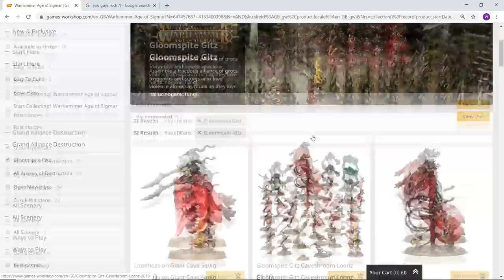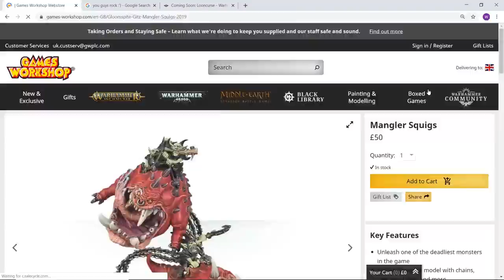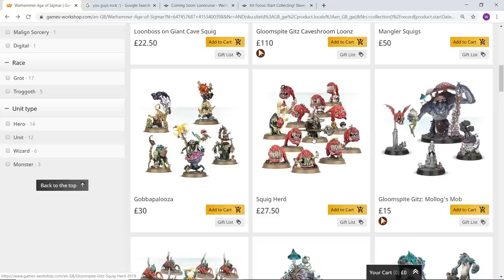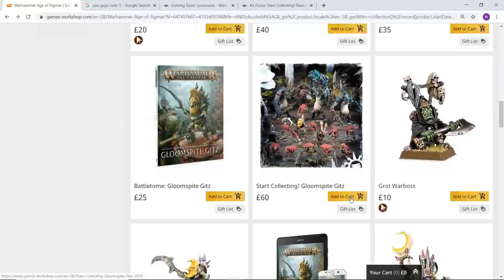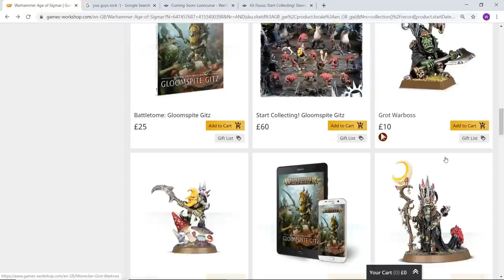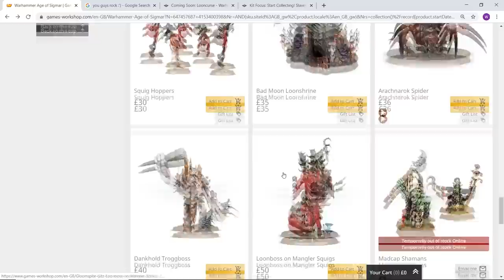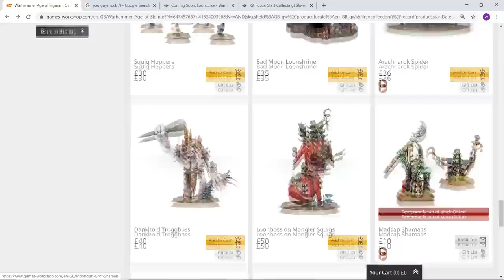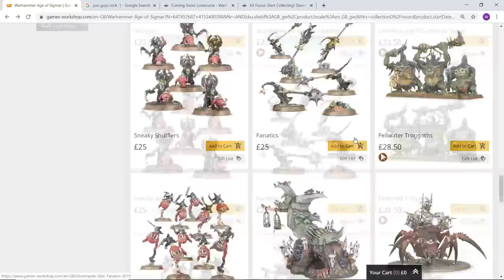GLOOMSPITE GITZ - MODEL RANGE REVIEW - Warhammer: Age of Sigmar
In this video I discuss the Gloomspite Gitz! This is my review of the range of models for the Gloomspite Gitz, my favourite faction in Age of Sigmar. Watch the video to hear my full thoughts on them, including the things that I think could improve them.

Did you enjoy the video? Are these a faction you collect or want to collect??

(UPDATE: stay safe! I hope you are all well. The one positive to this virus situation is that it is allowing me to make some videos! love all you guys and girls.

PREVIOUS UPDATE: I’m about to start a pretty big career change: From September 18 I will do teacher training (chemistry), which is a very, VERY demanding training course. It will take up a lot of my time, so I would be lying to say YouTube won’t be affected. This really saddens me but I will do my best to keep my channel afloat where I can! This is easily one of the best journeys I have ever undertaken and I have no plans to stop!).
I’m still having a blast making these videos and that is all thanks to you amazing people that support me. This video is mostly for people who are new to Age of Sigmar and want to know more about getting started. I personally love AoS and hope that making videos like these gets more people into the hobby. Just remember to respect other people’s opinions. Anyway, stay awesome :)

Games Workshop own the copyright to all of the characters, worlds, storyline and art mentioned on this channel 